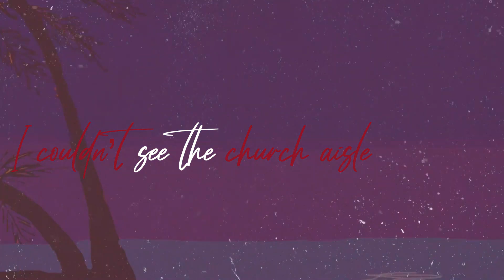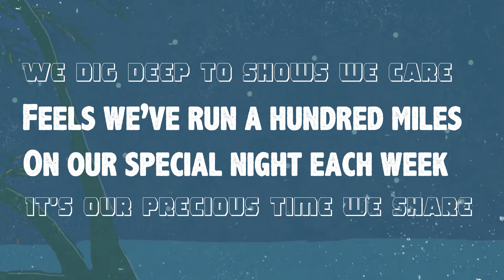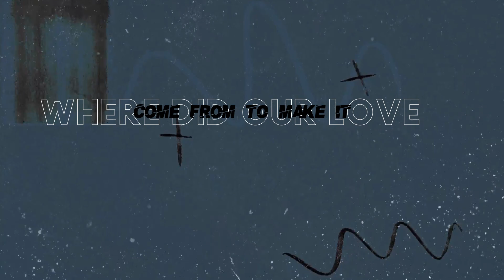So Grateful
I couldn't see the church aisle
Until I said I do